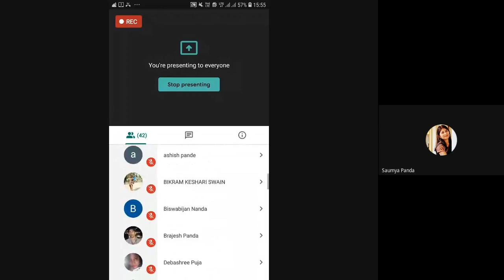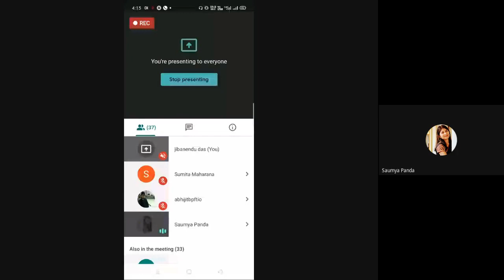Media and Cultural Studies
PROGRAMME:  2ND SEMESTER BJMC
COURSE: BLOCK-2

RESOURCE PERSON: Ms. Soumya Saraswata Panda, Assistant Professor Naxtra Institute of Media Studies, Bhubaneswar, Counsellor OSOU